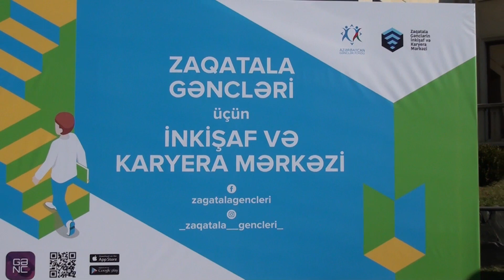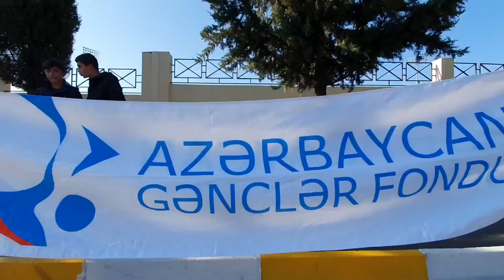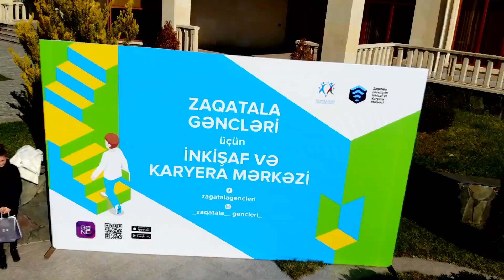ZAQATALA VELOYURUS 2019